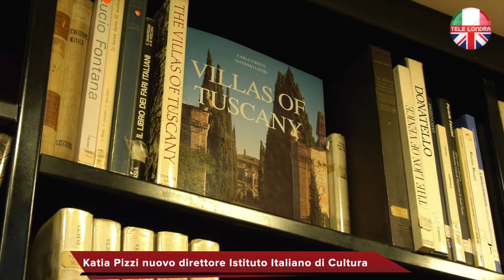Katia Pizzi è il nuovo direttore dell’Istituto Italiano di Cultura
Katia Pizzi è il nuovo direttore dell’Istituto Italiano di Cultura, e sostituisce Marco Delogu, a fine mandato.
bolognese, laureata e docente di lingua e letteratura italiana all’University of London, Katia Pizzi è a Londra da 15 anni, ed ha pubblicato numerosi libri sulle identità culturali e per i bambini.
L’ha intervistata per noi Daniele Pace.